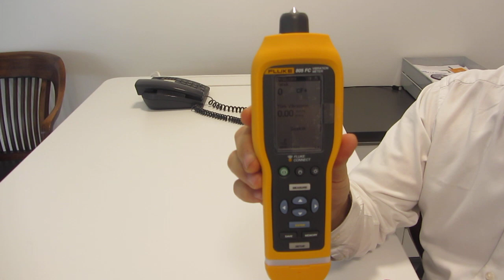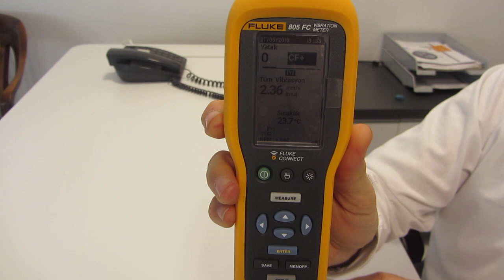Vibrasyon ölçümünü kullanıcı hatalarından arındırabilir miyiz?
Kullanıcı hatalarından dolayı yanlış sonuçlar almamakla birlikte ekonomik bir şekilde vibrasyon ölçümlerini yapmak istiyoruz. Bu durumda hangi cihazı seçmeliyiz?